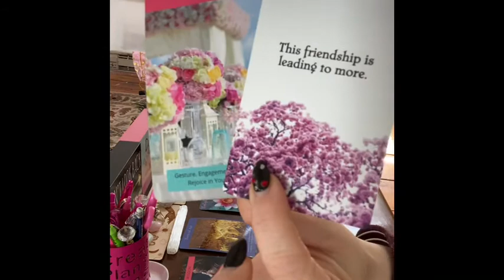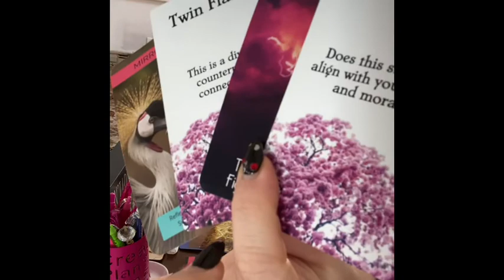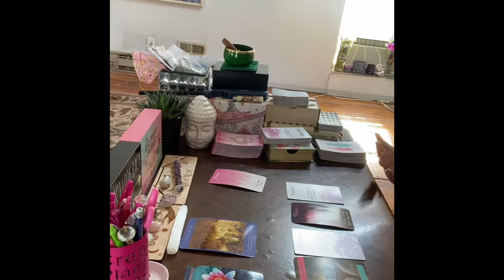Scorpio Love Reading March 2021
Monthly:
1st Week: Love Reading
2nd Week: Career& Finance Reading
3rd Week: Mid Monthly Energy Check In
4th Week: Astrology Reading

Tentative Live Schedule: Starting in March 😊
Tuesday: 11 am Eastern
Saturday: 11 am Eastern

1 Pick A Pile Monthly   Mid Month
1 Moldavite Monthly Video
1 Monthly Favorites  Video
1 Monthly Crystal    Video